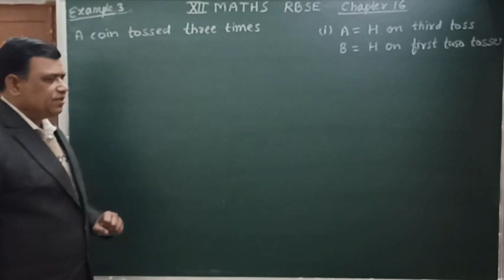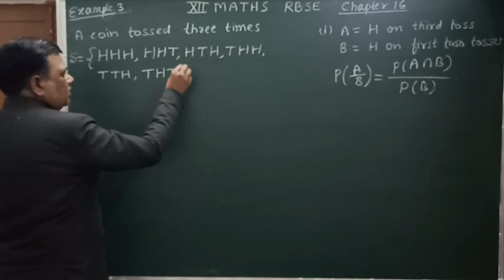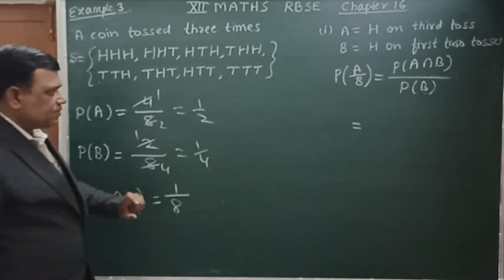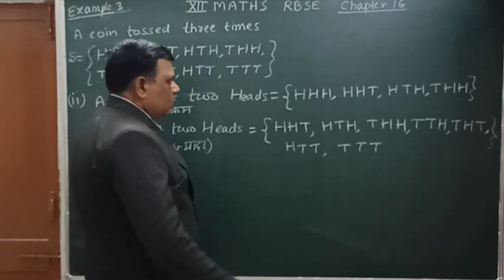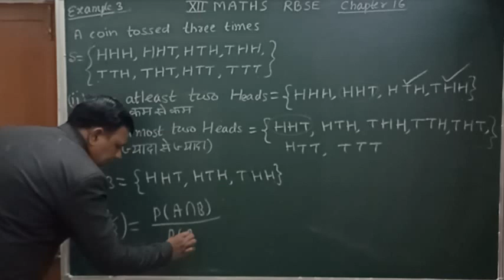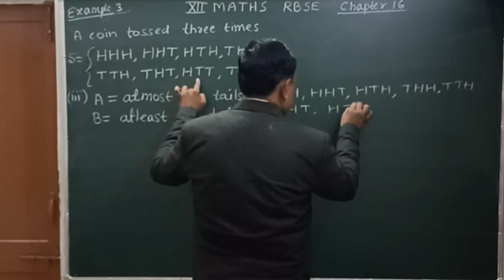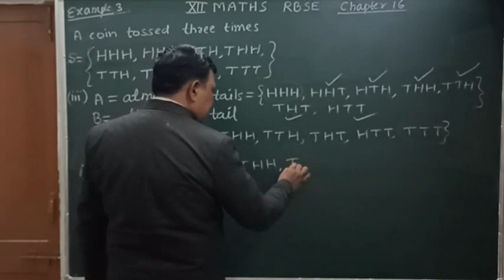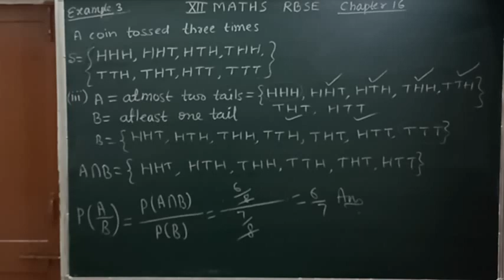Probability प्रायिकता / Class 12 RBSE chapter 16 example 3 / conditional probability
Easy way to understand , coins , heads, tails , how to find conditional probability